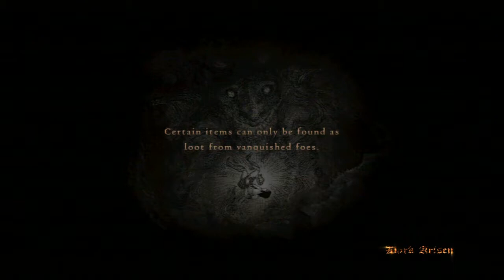Dragon's Dogma #28 A Lesson on LOTR - Chinstrap Chaps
Mordor?  Gondor?  Hodor?  Voldemort?  I dunno.